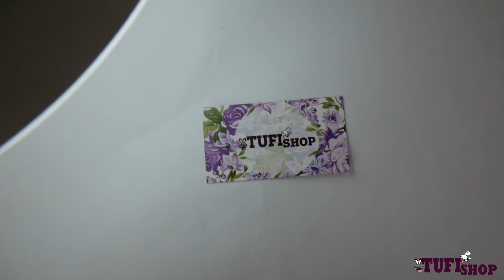Лампа лупа. Лампа для косметолога. ОБЗОР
Незаменимый инструмент для косметолога - лампа лупа. У нас вы можете приобрести как настольную, так и напольную лампу. Лампа с линзой поможет разглядеть мелкие элементы и упростит работу мастера.

Ссылки на наши соц. сети:
1.INSTAGRAM
3. TELEGRAM